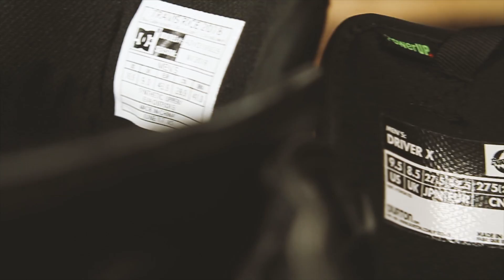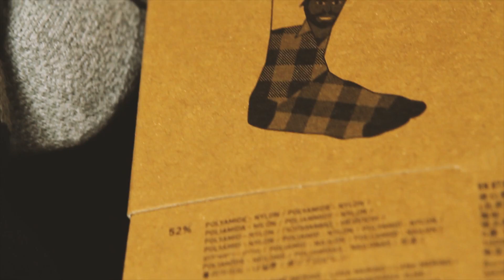Выбор ботинок для сноуборда: обзор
Когда выбираешь себе первые ботинки для сноуборда, возникает масса вопросов. На что обратить внимание в первую очередь? Как выбрать размер? Чем жесткие ботинки отличаются от мягких и на что это влияет? Чем отличаются друг от друга разные типы шнуровок? Носки нужны специальные или подойдут подаренные любимой бабушкой? Будем разбираться!

Посмотрите, что есть в наличии из ботинок для сноуборда в нашем интернет-магазине